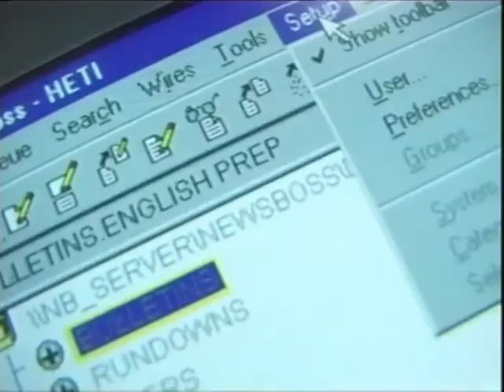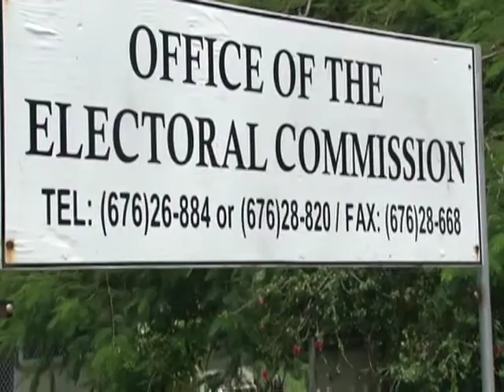News in Tongan 190314